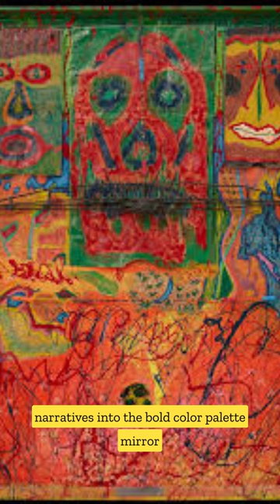Rafael Ferrer: Master of Unpredictability - Exploring Life, Culture, and Artistic Freedom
Dive into the world of Rafael Ferrer, an influential artist known for his unpredictable flair in the realms of painting, sculpture, and installations. Journey with us through Ferrer's life, his cultural roots, and the art pieces that challenge and redefine norms. Discover how this artist's vision pushes boundaries and fuels a constant dialogue between the observer and the artwork